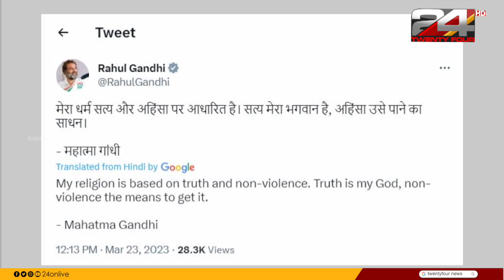വാർത്താ മഴ | VARTHAMAZHA | 23 March 2023 | Vijayakumar | 24 NEWS